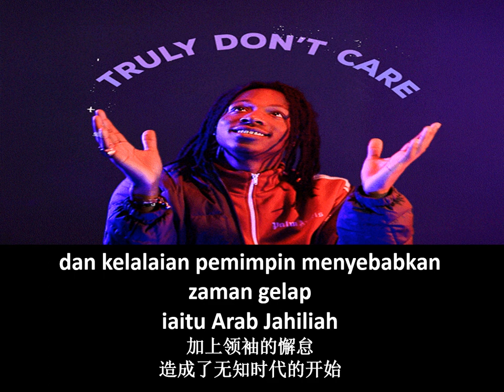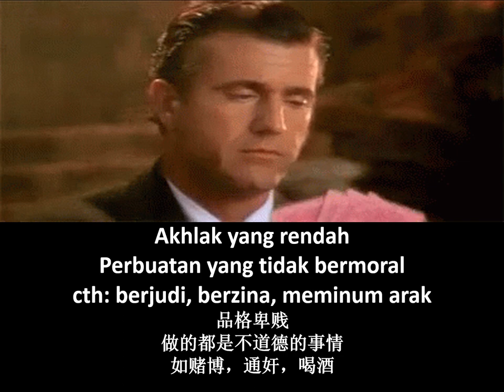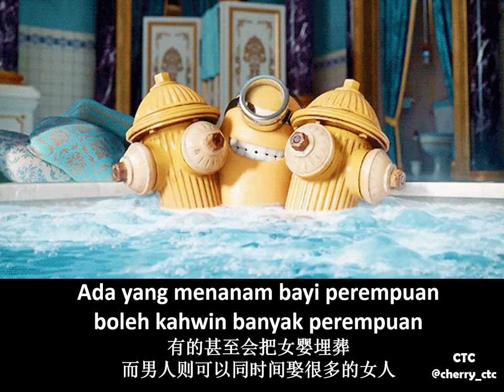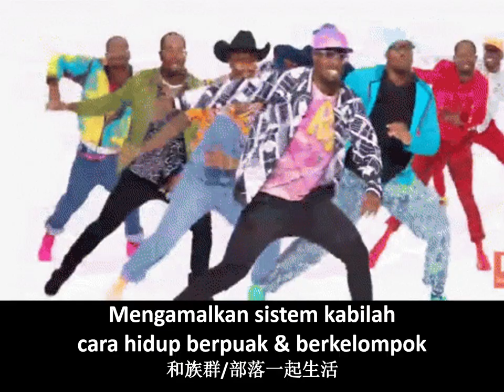SPM SEJARAH | ADELE DONT YOU REMEMBER | TINGKATAN 4 | BAB 4 | KEMUNCULAN TAMADUN ISLAM | PART 1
I'm creating this video for you all so that you can enjoy while learning Sejarah, this subject should be fun!!

I'm using "Don't You Remember" and changed the lyrics so that students can sing along and remember the lyrics (which is also the main points) in a very short time.

*Remember to read the bahasa lyrics as they are all important notes

This is a quick revision for those who are going to sit for exam, or those who cant remember the story well.

Sorry for my voice, i tried my best XD